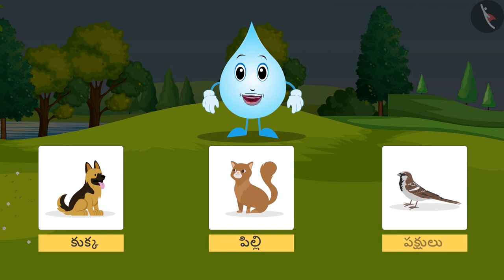మేఘం వచ్చింది, వర్షం తెచ్చింది | Part 1/1 | Clouds and Rain | Telugu | Class 3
कक्षा 3 | NCERT | మేఘం వచ్చింది, వర్షం తెచ్చింది | Part 1/1 | Clouds and Rain | Telugu | Class 3 | మన పర్యావరణం

Class 3 | NCERT | Its Raining | Clouds and Rain | Our Environment

In this video, we will study about Its Raining.